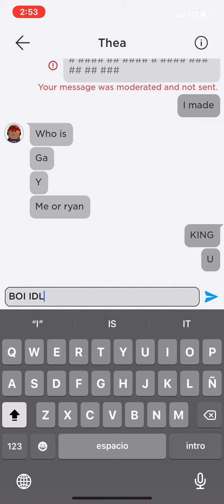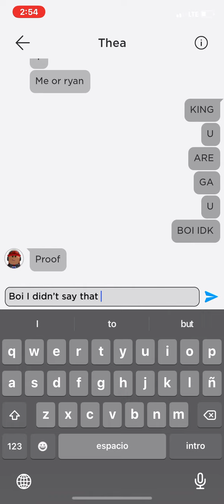dont know who made me say that